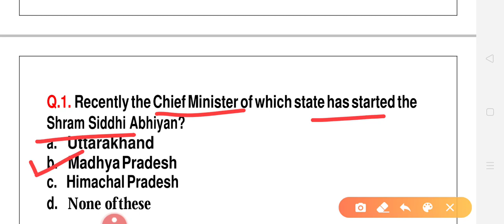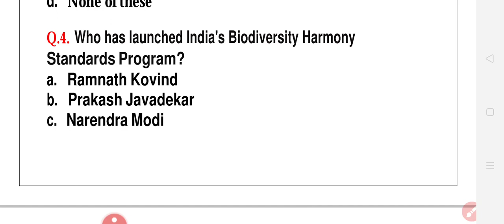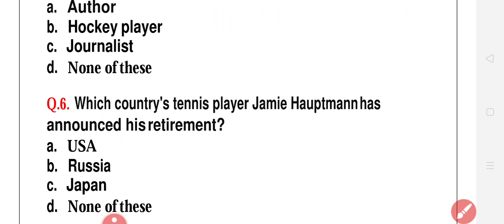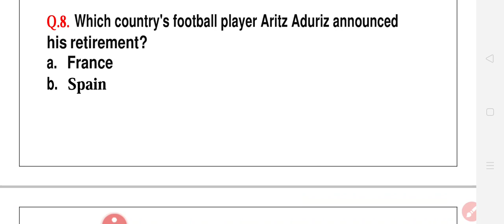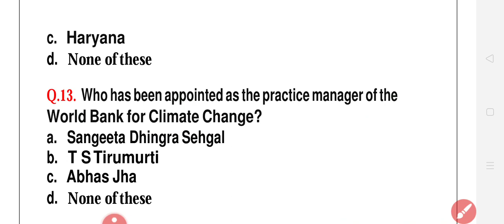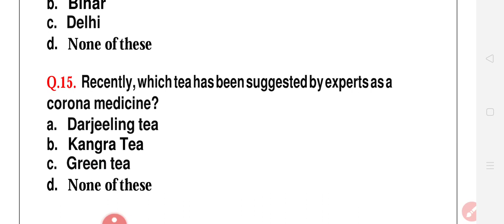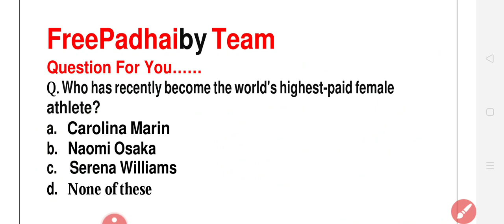27 may 2020 |Daily current affair|currentaffair in hindi